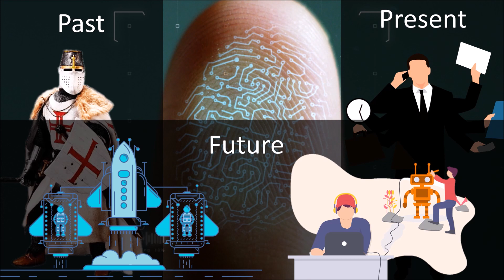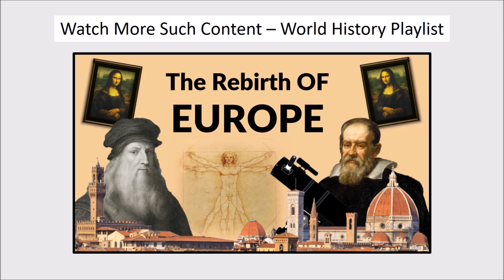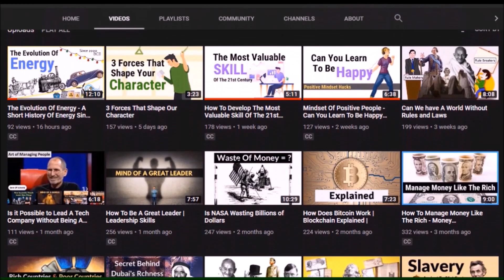Becoming A Knight In The Middle Ages - Medieval Knight (With Bad Accent)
Becoming A Knight In The Middle Ages - Do you ever feel like becoming a knight while watching A historic drama like the Troy, Gladiator Joan of arc or Arn the Knight Templar? In our imagination, wanting to become a fearless and courageous warrior is one thing but in reality, very few of us would survive the amount of hardship the knights of the medieval era went through.
Medieval Knight - Knights were mounted armored warriors of the medieval era. The medieval knights originate back to the Frankish ruler Charlemagne. In the 8th century, He required soldiers mounted on horseback to fight across his vast empire in exchange for the service they were awarded land called benefices. Soon the practice of loyalty serving the king in exchange for land and property known as fiefs spread across Europe.
About Channel
This video was based on a chapter of the book “Prisoners of Geography” by Tim Marshall. It’s the best book I’ve read so far in 2020 so I highly encourage you to give it a read.